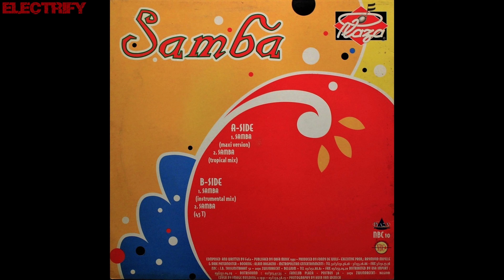PLAZA - SAMBA (45 T) (℗1991 / ©2019)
1991 PLAZA;
1991 NEW BEAT CONNECTION, NBC 010;
1991 NEW BEAT CONNECTION, NBC 010-CD;
1991 RED BULLET, RB 8.160;
2019 ELECTRIFY.